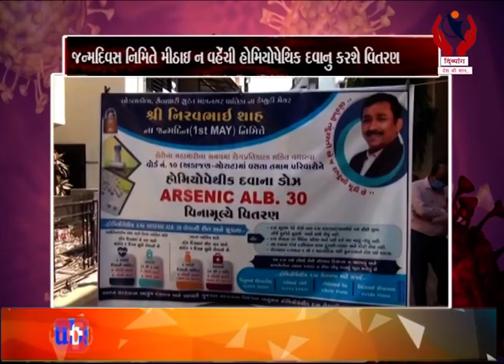Surat l સુરતના ડેપ્યુટી મેયર નીરવ શાહનો 1 મેના રોજ જન્મદિવસ l Divyang News